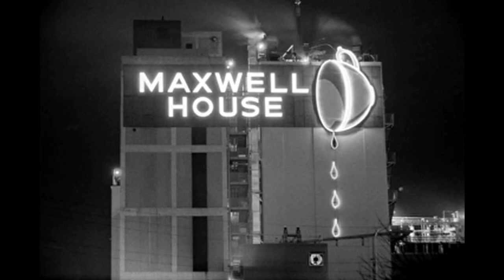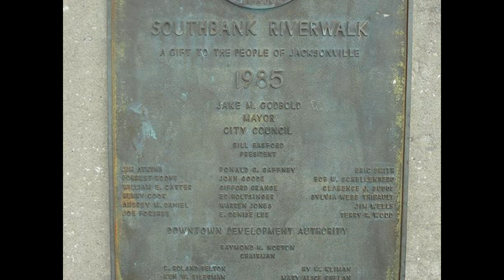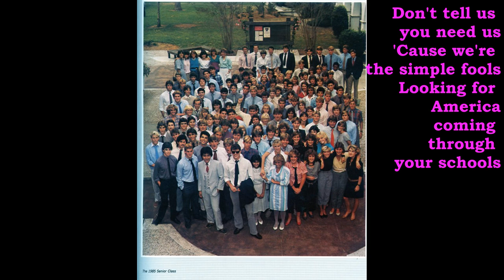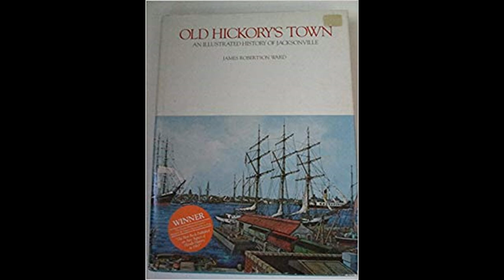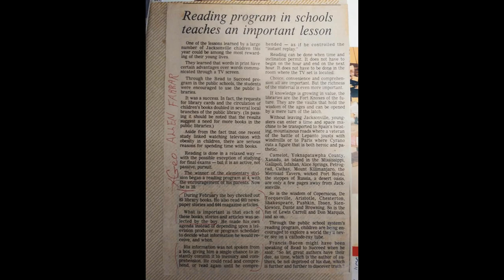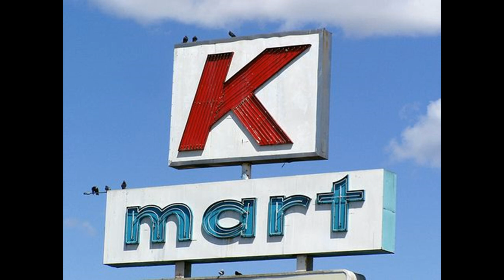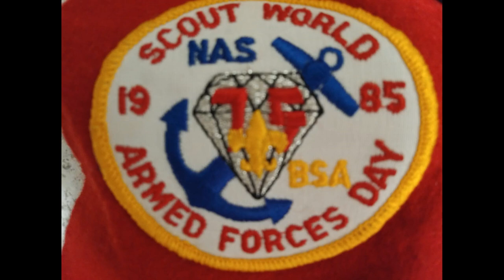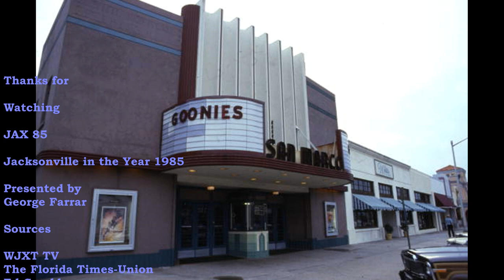JAX 85 Jacksonville in 1985 We Built This City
George Farrar presents JAX 85 - Jacksonville as it was in the Year 1985. George talks about the opening of The Southbank Riverwalk, the groundbreakings for The Landing and the Mayo Clinic, the tolls, and the pollution as he reminisces about growing up in Jacksonville at age 10. This show is one episode in a series of shows profiling the years 1975 thru 1995 and is simulcast on this channel as well as TheJaxLife Channel. Enjoy all of our shows at theleftturnnetwork.com